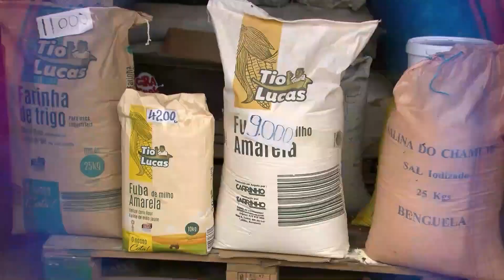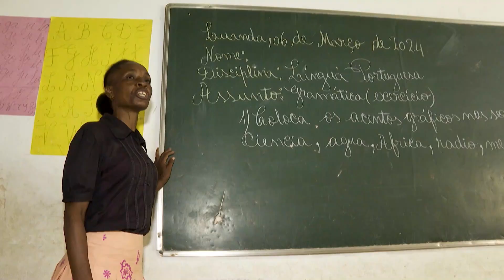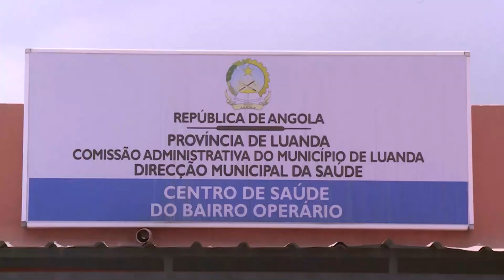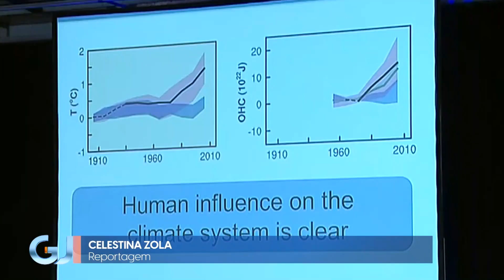Notícias de Angola hoje (07.03.2024) – Girassol Jornal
Confira a edição de 07 de Março de 2024 do Girassol Jornal, que é exibido de segunda a sábado, às 19h45, na TV Girassol (20 na Zap, 54 na TV Cabo e 508 na DSTV). Rede Girassol.
 / redegirassolangola
 / edegirassolangola
Tik-Tok:
 / redegirassolangola